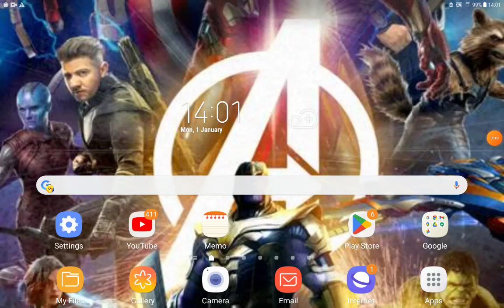Madagascar Escape 2 Africa (JD'S FE Style) Part 12 Lightning Vs Storm/LM Argues With His Parents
LM = Lightning McQueen